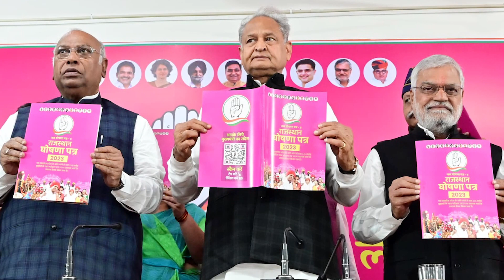Rajasthan Elections 2023: Congress Releases Manifesto Prioritizing Farmers & Youth | Rajasthan News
The Congress unveiled its comprehensive manifesto for the Rajasthan Assembly polls, presenting a commitment to conduct a caste survey and introducing various schemes for farmers and youth. Key promises include creating 10 lakh job opportunities, implementing a new recruitment scheme at the panchayat level, and doubling the Chiranjeevi Health Insurance scheme's annual benefit from Rs 25 lakh to Rs 50 lakh.